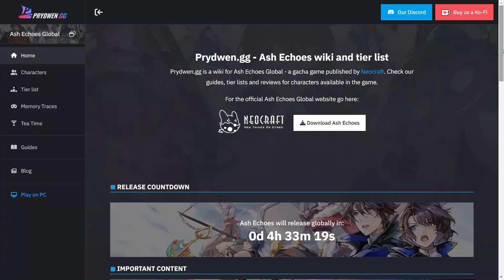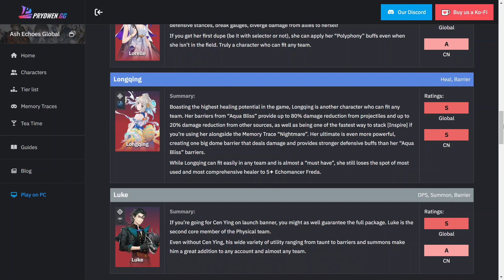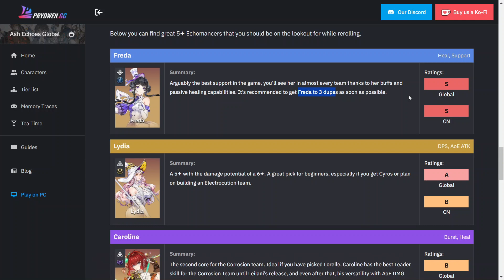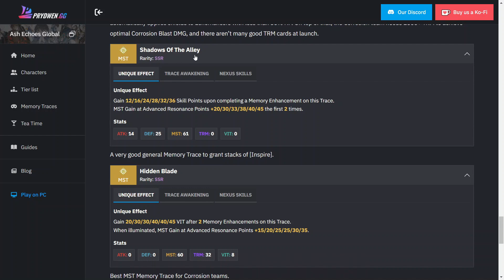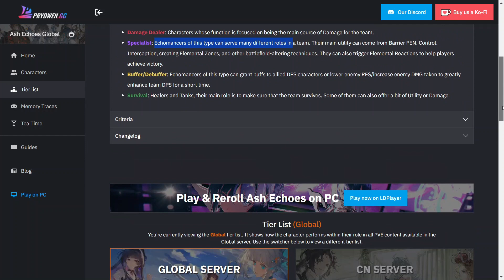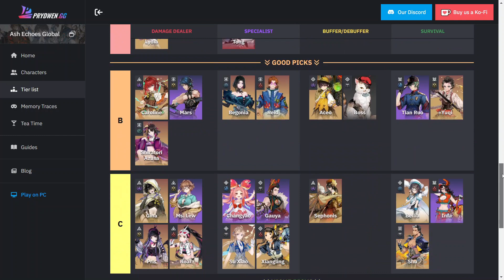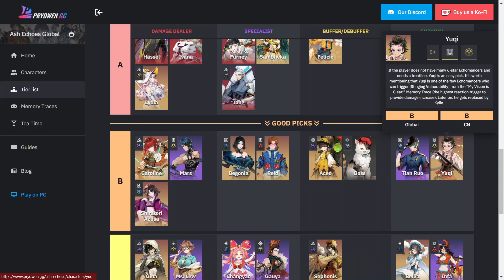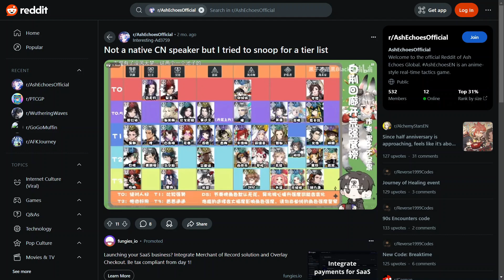Beda Server Beda Bansos, Rec Character Awal Game - Ash Echoes SEA (PC / Mobile)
Ash Echoes yang SEA udah bisa kalian download di official websitenya.
Divideo ini gw jelasin rekomendasi karakter dan juga memories yang cocok buat lu pake diawal game.